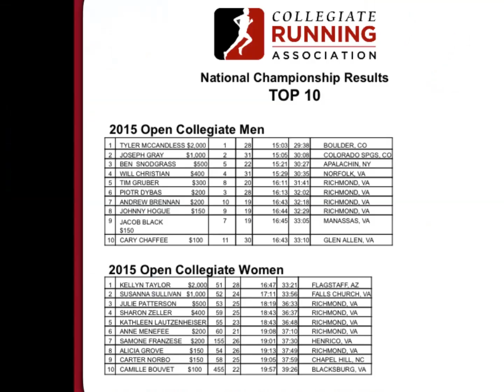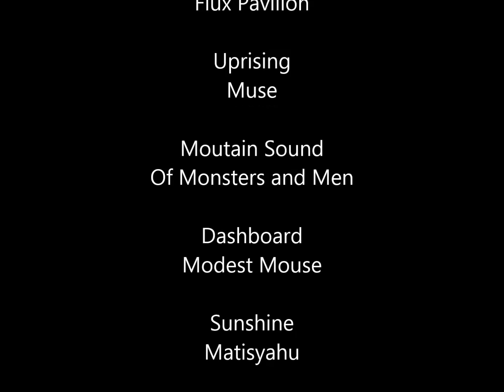2015 Collegiate 10K Road Race Championship Recap-Sights, Sounds and Interviews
2015 FLASHBACK...
Take a look at this combination of photos, race video clips and interviews from the second Collegiate 10K Road Race Championships held within the 2015 Ukrop's Monument Avenue 10K presented by Martin's. For the second consecutive year this event offered prize money ($10,000) reserved specifically for college students. It starts as a slide show, then video clips and then athlete intereviews at the end.